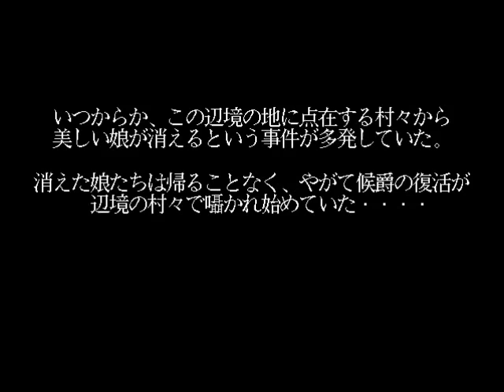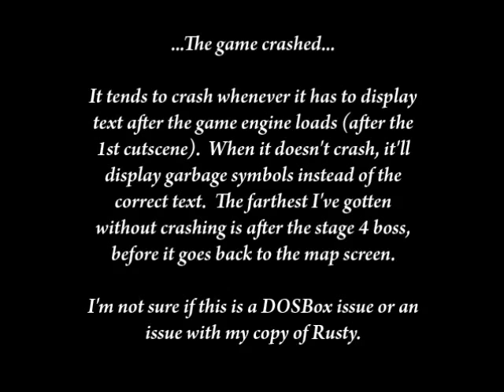Rusty (MS-DOS) - Intro and first stage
Rusty is one of the most well-known titles for the NEC PC-9801 computer series, but did you know that there's an MS-DOS version as well?

The only difference the MS-DOS version has is the sound, which is definitely inferior to the PC-9801 version.  The voice samples are completely absent, the remaining sound effects don't sound nearly as good, and the music is a bit thinner/weaker overall IMO (with a few execptions)

Unfortunately, Rusty crashed after the stage 1 boss.  It tends to crash whenever it has to display text after the first cutscene.  When it doesn't crash, it'll display garbage text instead.  The farthest I've gotten without Rusty crashing is after the stage 4 boss.  I'm not sure if this is a problem with my download copy or with DOSBox; the game is far more likely to crash if I increase the number of CPU cycles in DOSBox (but doing that eliminates all the slowdown!)